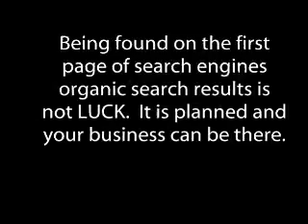SEO, St Louis SEO, SEO St Louis, What is SEO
WebTech Group offers proprietary information that will help your website rank higher in organic search results.